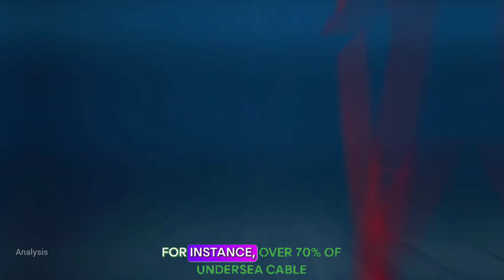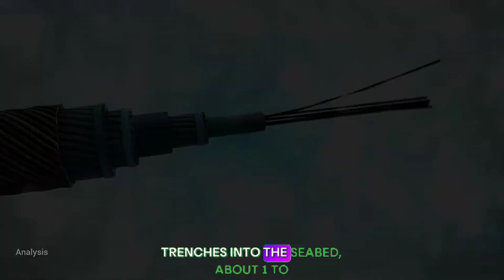How Undersea Cables Connect the World | Hidden Internet Infrastructure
Did you know that over 99% of the world’s internet data is transmitted through undersea fiber optic cables? In this video, we explore the fascinating world beneath the ocean where more than 500 submarine cables—stretching over 1.3 million kilometers—carry the global internet. Discover how these cables are laid, the challenges of deep-sea vs shallow-sea cable installation, and the cutting-edge technology used to protect them from sharks, ship anchors, and ocean currents.

We also reveal how these cables are buried beneath the ocean floor and connected to land-based stations to enable global communication. From detailed planning and seabed surveying to advanced cable-laying ships, this video unveils the hidden infrastructure that powers your internet connection.

If you've ever wondered how your data travels across continents in seconds, this video will blow your mind.

teaching, scholarship, and research. Non-profit, educational or personal use tips the balance